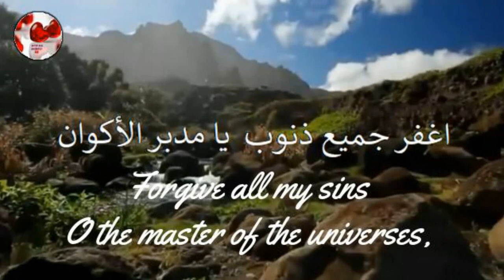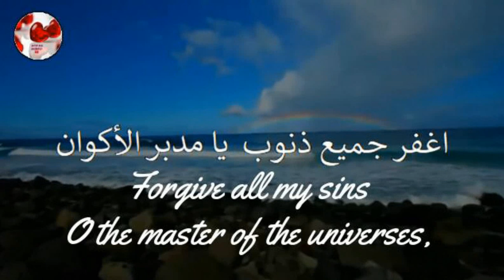(ENG. SUBS)YA RABBI,YA RA7MANI-MUHAMMAD AL MUQIT || ياربي يا رحمن محمد المقيط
Nasheed:O My Lord,The Most-Merciful
Munshid:Muhammad al Muqit